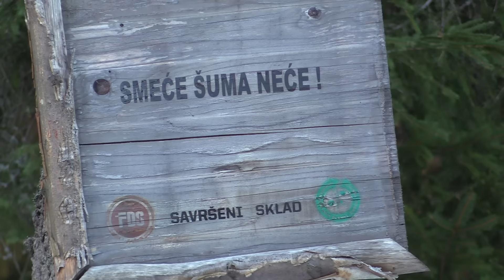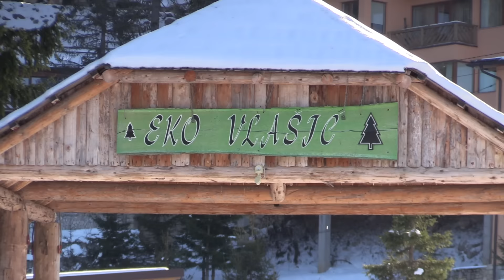IDEMO U PLANINE GORE SU NAJLJEPSE ZIME (VLAŠIĆ 2020)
Planina  Vlasic  je simbol srednje Bosne i cinjenica da skoro 7 posto teritorije BiH obuhvata svojom sirinom a naravno dominanatan je visinom,osim tih osobina planina Vlasic je postao i postaje najveci turisticki centar u Bosni i Hercegovini ...